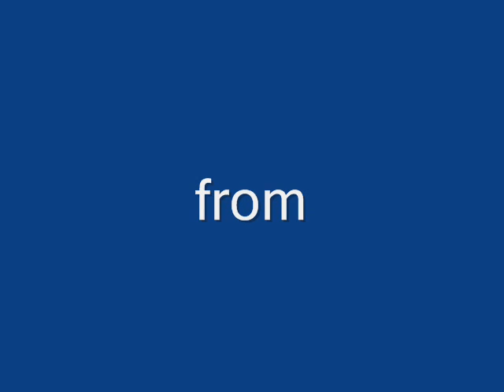Happy Christmas from Laurie Ainsworth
A short piece of Christmas music written and played by Laurie Ainsworth.